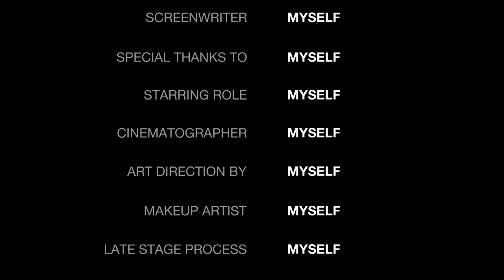adventure of minis part 2